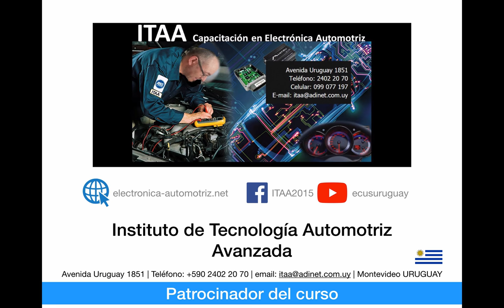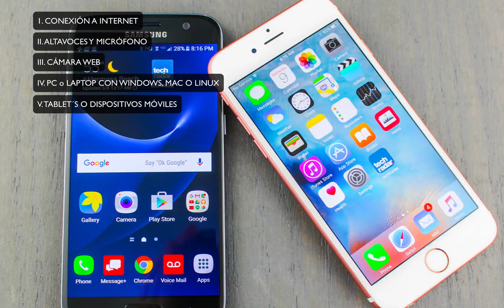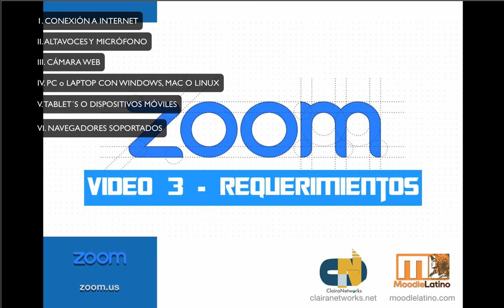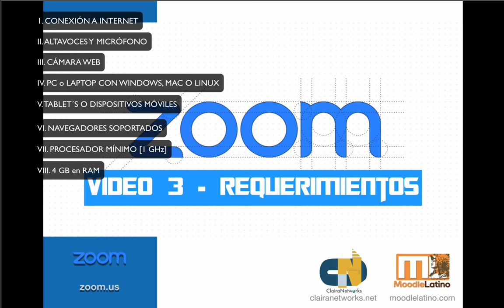Video 3. CURSO ZOOM | REQUERIMIENTOS DE ZOOM